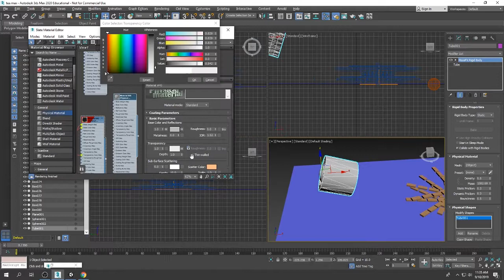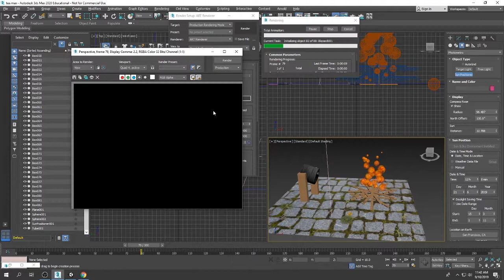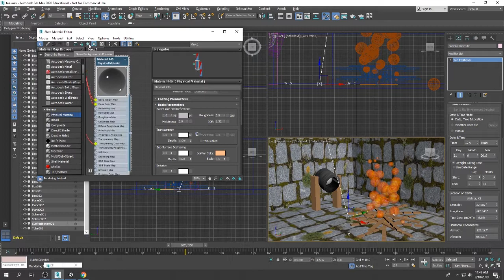3ds max mass fx